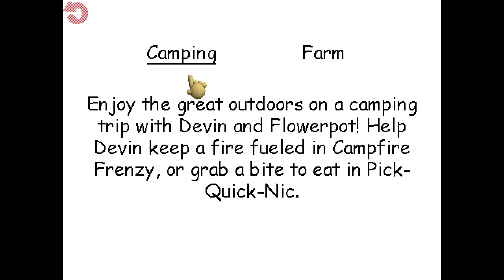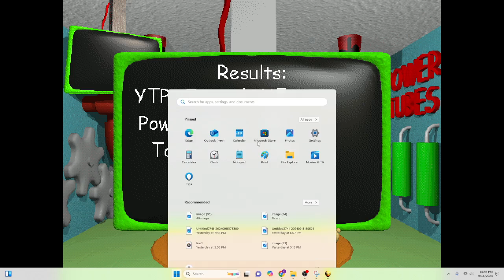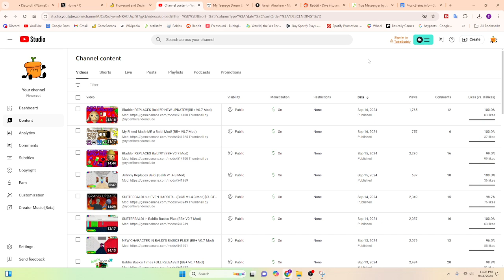Baldi's Basics Plus but MY BOYFRIEND IS IN IT?!? (BB+ V0.7 Mod)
Thumbnail by @ItsDevinOk